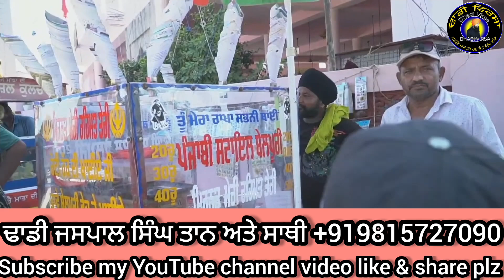ਪ੍ਰਸੰਗ:-ਭਾਈ_ਤਾਰੂ_ਸਿੰਘ_ਜੀDhadi_Jaspal_Singh_Taan Dhadi_Virsa#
ਗਿਆਨੀ ਜਸਪਾਲ ਸਿੰਘ ਤਾਨ
ਢਾਡੀ ਇੰਦਰਜੀਤ ਸਿੰਘ ਲੱਖਾ
ਢਾਡੀ ਯਾਦਵਿੰਦਰ ਸਿੰਘ ਲੱਖਾ
ਸਰੰਗੀ ਮਾਸਟਰ ਰਣਜੀਤ ਸਿੰਘ ਲੱਖਾ